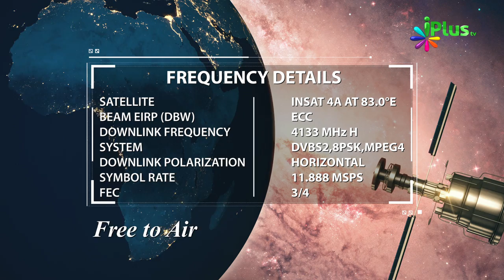15 April 2019 Ko Sawaal In Aayaton Mein Se Hoga In-Sha-Allah